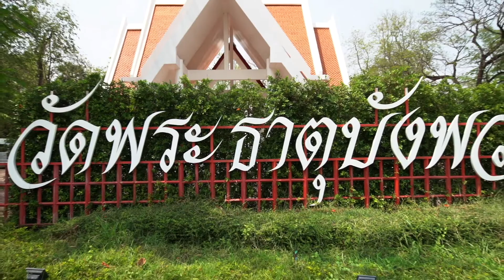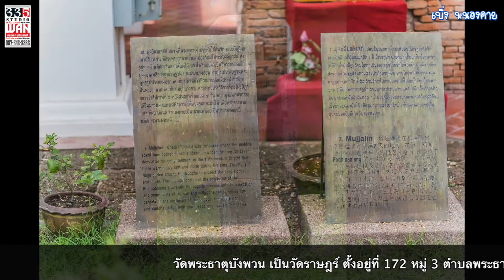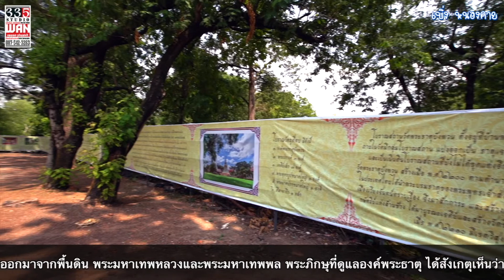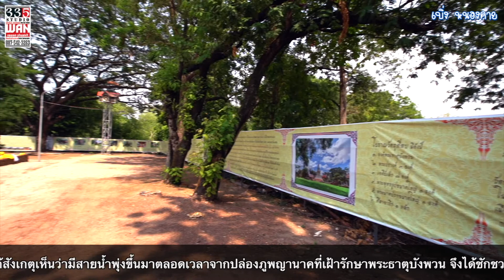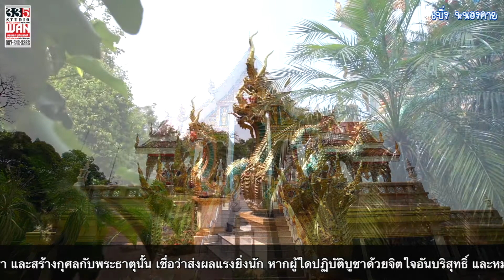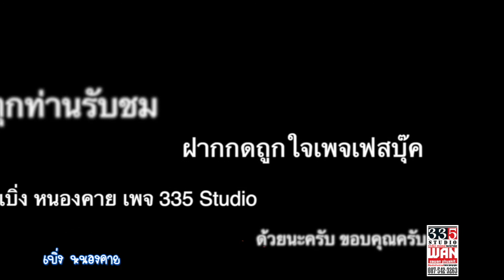วัดพระธาตุบังพวน ที่เดียวในโลก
วัดพระธาตุบังพวน
พาไปเบิ่งวัดพระธาตุบังพวน ที่เดียวในโลก ที่ยังเหลือโบราณสถานอันเป็นสัตตมหาสถานจากอดีตครบทั้ง ๗ สิ่ง ให้ได้ชม ไปเบิ่งนำกันครับ
(ป.ล.ภาพและวีดีโอแอดมินบันทึกปี๒๕๖๒)
กดไลท์เพจให้แน่เด้อในเฟสบุ๊ค
ส่วนแจ้งข่าวสาร เบิ่งข่าวสารต่างๆ หรือ ลงขายของ ได้เลยทันทีหลังอนุมัติแล้ว กดเข้าร่วมกลุ่มนี้เด้อ